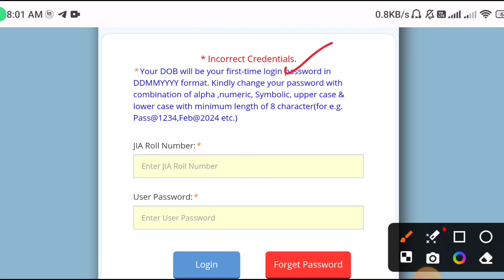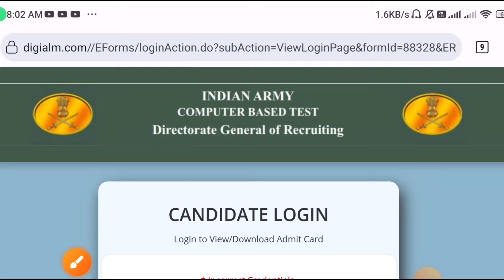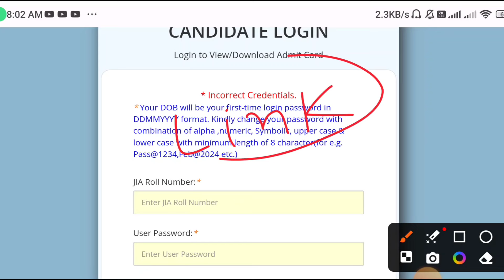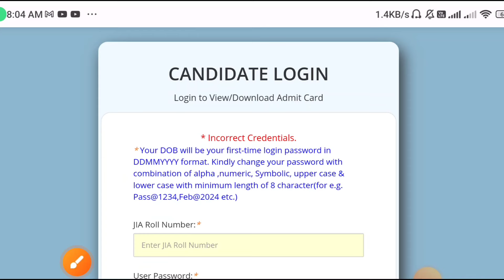Agniveer Army Admit Card 2024 Download | Agniveer Army Incorrect Credentials Problem